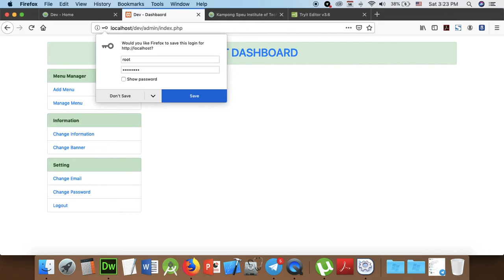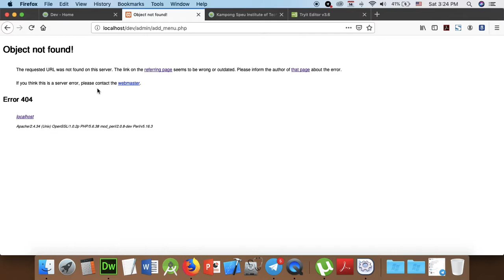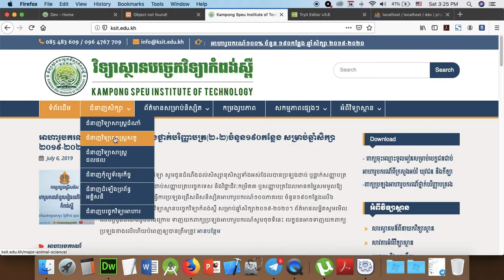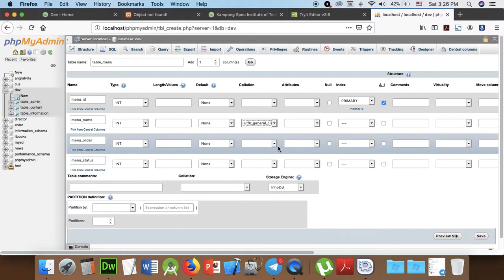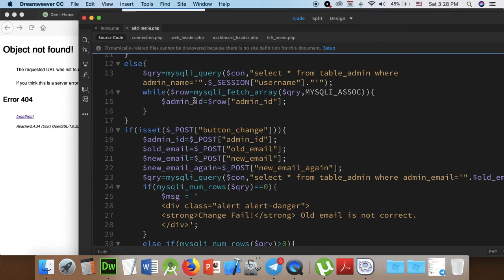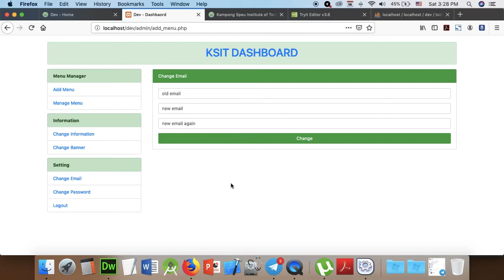Part 144 - Dev 44